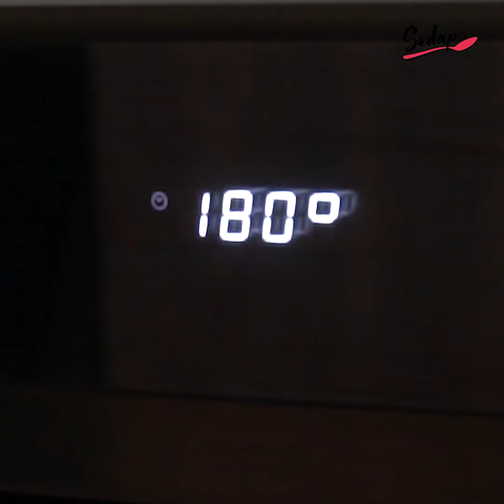BANANA & BERRIES BREAD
A different take on a classic recipe, this is an over-the-top, delicious and great way to use up overripe bananas. It’s also kept moist with our secret ingredient: Greek yogurt! Top it up with a lemon glaze, and you’ll get a mouthful of fruity flavours in each bite. Not typically a Malaysian dessert, but we Malaysians sure do love our banana bread!